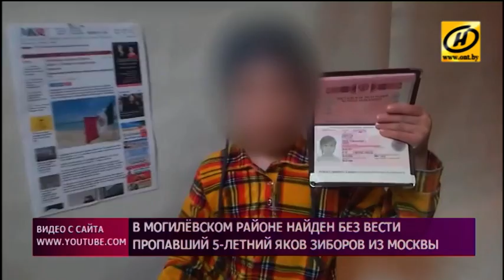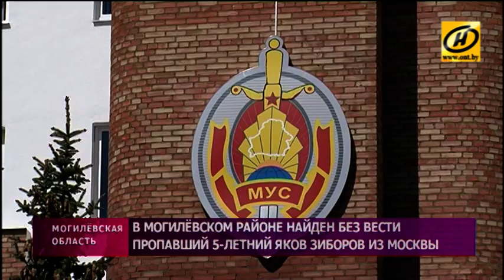Пропавшего больше года назад в Москве пятилетнего мальчика нашли под Могилёвом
Нашумевшая история пятилетнего Яши Зиборова. Мальчик исчез из Москвы вместе с матерью. Больше года их искали по всей России, а нашли под Могилёвом.